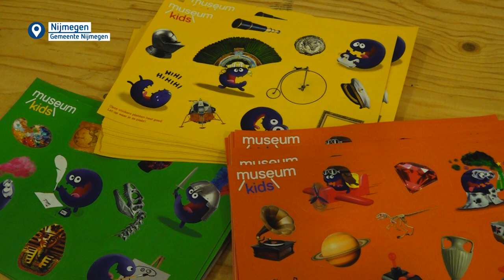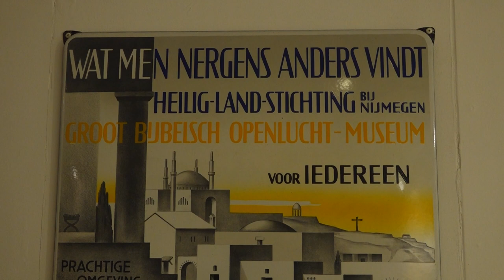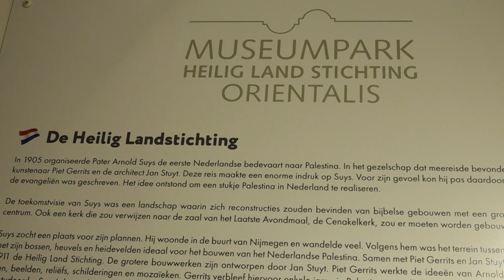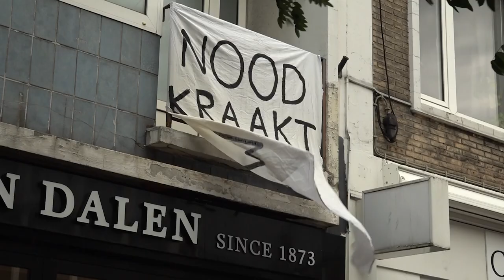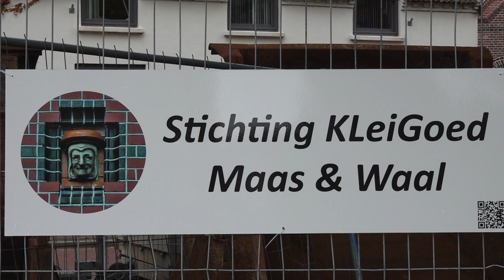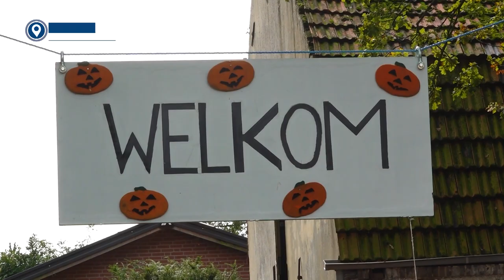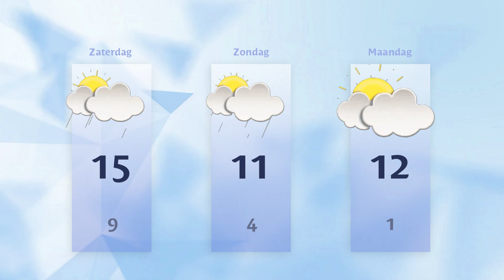Vrijdag 13 oktober 2023 || RN7 REGIONIEUWS